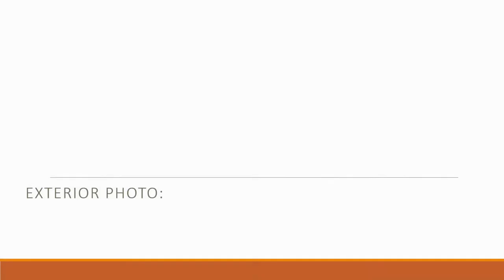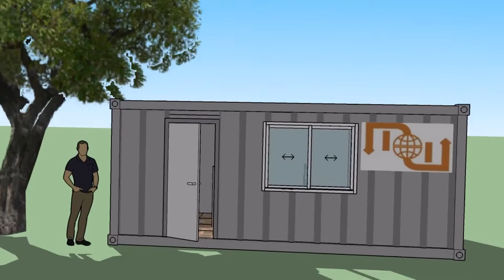Container Office 20GP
Malaysian company, a specialist in the modified cabin container segment in the cabin industry. We supply custom made and ready made cabins for multipurpose usages.